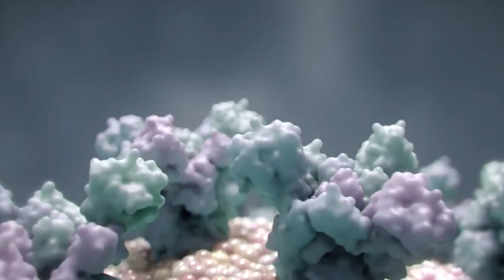Is the Covid Vaccine safe? | Maruthuva Neram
COVID-19 vaccines – getting the facts right

The fatal, unrelenting second wave of COVID-19 has made India to be the new epicentre of the global pandemic. The sudden surge in infections has caused tens of thousands of deaths, leaving the healthcare systems struggle for treatment space, critical drugs and oxygen supply. With deadly new variants getting discovered every day and no immediate end in sight to the pandemic, accelerated vaccine rollout is imperative to prevent large-scale community transmission and future wave risks.

The combination of COVID-19 vaccine and following preventive measures like wearing masks, social distancing and avoiding frequent outdoor ventures can all help in protecting yourself and your loved ones from contracting the infection. But delays in the procurement of vaccines, distribution challenges, and misplaced fears about the vaccine are hindering the response efforts against the COVID-19 pandemic.

Join Dr. V.R. Vignesh – Chief Consultant COVID Care &amp; Orthopaedics, from SEESHA Karunya Community Hospital – Karunya Nagar, in this episode of ‘Maruthuva Neram’, as he explains about the reasons behind the recent surge in COVID-19 infections, the new viral variants that are causing higher rates of transmission, and the need to get vaccinated to prevent development of severe illness & death from the disease.

For queries related to COVID-19 infection and available treatment facilities at the SEESHA Karunya Community Hospital, you can call us at our SEESHA Hospital helpline - 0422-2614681 or WhatsApp/call us at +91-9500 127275.

கொரோனா தடுப்பு - அனைவரும் அறிந்துக்கொள்ள வேண்டியவை

கோவிட்-19 நோய் தொற்றின் அபாயகரமான, இடைவிடாத இரண்டாவது அலை, இந்தியாவை உலகளாவிய பெருந்தொற்றின் புதிய மையமாக மாற்றியுள்ளது. இந்த வருடம் மார்ச் மாத இறுதியிலிருந்து திடீரென்று அதிகரித்த தொற்று பாதிப்புகள், பல்லாயிரக்கணக்கான இறப்புகளை ஏற்படுத்தியுள்ளன. இதனால் நாடெங்குமுள்ள மருத்துவ மற்றும் சுகாதார அமைப்புகள் - சிகிச்சைக்கு இடம், முக்கியமான மருந்துகள் மற்றும் ஆக்ஸிஜன் ஆகியவற்றில் பற்றாக்குறை ஏற்பட்டு போராடிக்கொண்டு இருக்கின்றனர்.

கொடிய உருமாறிய புது வகை கொரோனா வைரஸ்கள் ஒவ்வொரு நாளும் கண்டுபிடிக்கப்பட்டு வருவதால் நோய் தொற்று பரவலில் உடனடி முடிவு இல்லாத நிலையில், பெரிய அளவிலான சமூக பரவல் மற்றும் எதிர்கால அலை அபாயங்களைத் தடுக்க தடுப்புமருந்து செலுத்திக் கொள்வது அவசியம்.

COVID-19 தடுப்பூசி செலுத்திக்கொள்ளுதல் அதனுடன் தடுப்பு நடவடிக்கைகளான - முகக்கவசம் அணிவது,
சமூக இடைவெளி கடைப்பிடித்தல் மற்றும் அடிக்கடி வெளியே செல்வதைத் தவிர்ப்பது போன்றவற்றை
பின்பற்றுவதால், உங்களையும் உங்கள் அன்புக்குரியவர்களையும் தொற்றுநோயிலிருந்து பாதுகாக்க முடியும். ஆனால் தடுப்பூசிகளை வாங்குவதில் தாமதம், விநியோகிப்பதில் சிக்கல்கள் மற்றும் தடுப்பூசி குறித்த தவறான அச்சங்கள், COVID-19 தொற்றுநோய்க்கு எதிரான முயற்சிகளுக்கு தடைகற்களாக உள்ளன.

இந்த மருத்துவ நேரம் நிகழ்ச்சியில், டாக்டர் வி.ஆர். விக்னேஷ் - கோவை சீஷா காருண்யா சமுதாய
மருத்துவமனையின் கோவிட் பராமரிப்பு தலைமை ஆலோசகர் மற்றும் எலும்பியல் நிபுணர் கலந்துகொண்டு,
சமீபத்தில் கோவிட்-19 நோய்த் தொற்றுகள் அதிகரித்ததன் காரணங்கள், கொரோனாவினால் ஏற்படும்
கடுமையான நோய்பாதிப்பு மற்றும் இறப்பைத்தடுக்க தடுப்பூசிபோட வேண்டியதன் அவசியத்தையும் பற்றி
விளக்குகிறார்.

கோவிட்-19 தொற்று பற்றிய விபரங்கள் மற்றும் மருத்துவமனையில் கிடைக்கக்கூடிய சிகிச்சை வசதிகள்
பற்றியறிய, நீங்கள் சீஷா மருத்துவமனை தொலைபேசி எண் - 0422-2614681 அல்லது வாட்ஸ்அப் /
பொதுவான அழைப்பு : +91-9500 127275 என்ற எண்களில் தொடர்பு கொள்ளலாம்.